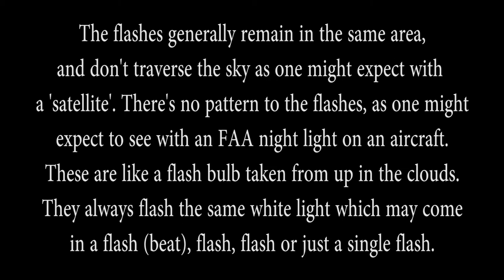Flashes in the night Sky (4 flashes in 12 sec Analyzed)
Flash Bulb UFOs... This was a recent post to UFO Dave, so I thought I'd post it here as well. Lol, on Facebook my posts get 30,000-60,000 views and on youtube...10-20 maybe...